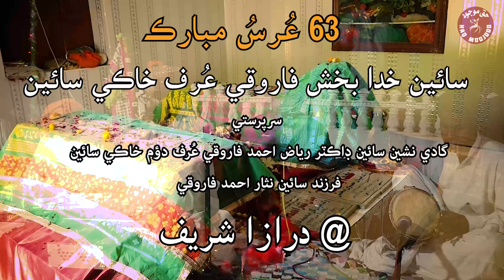Beyhad khushi thi bhaiyan| Singer Abdul Hakeem Sarangani بيهد خوشي ٿي ڀائيان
63 Urs Mubarak
Sain Khuda Bux Farooqi urf Khaki sain
sarparast
Gadi Nasheen Sain Dr Riaz Ahmed Farooqi urf dowom Khaki Sain
Son of Sain Nisar Ahmed Farooqi
Recording and editing
Karam Hussain Kalhoro

63 عُرسُ مبارڪ
سائين خدا بخش فاروقي عُرف خاڪي سائين
@ درازا شريف
سرپرستي
گادي نشين سائين ڊاڪٽر رياض احمد فاروقي عُرف دؤم خاڪي سائين (درازي)
فرزند سائين نثار درازي
رڪارڊنگ ۽ ايڊٽنگ ڪرم حسين ڪلھوڙو
رابطي لاءِ  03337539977, 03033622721, 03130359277, 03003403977